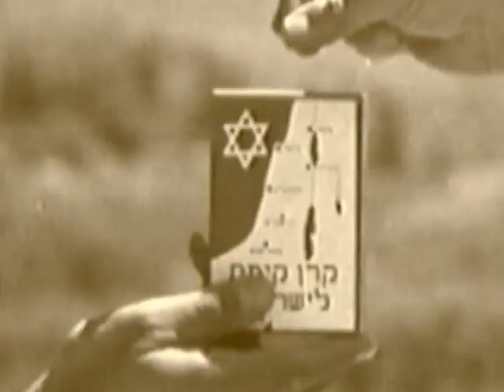Stan Chesley, JNF, on Shalom Show 824, part1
Stan Chesley, National President of JNF, interviewed by Richard Peritz speaking about Israel and the Jewish National Fund and its historic part in developing Israel, planting trees, building roads and resevoirs and making the desert bloom.